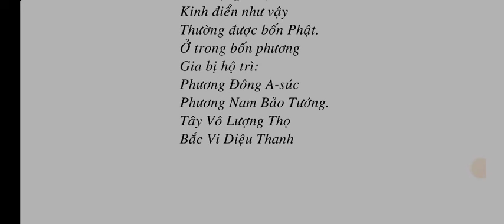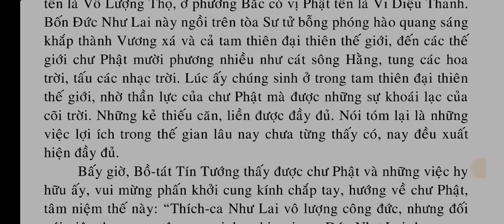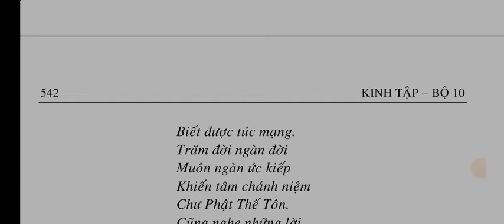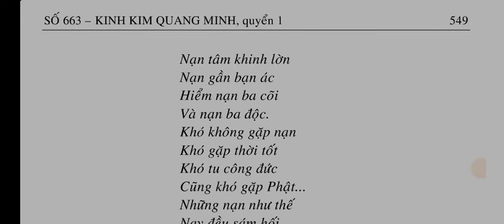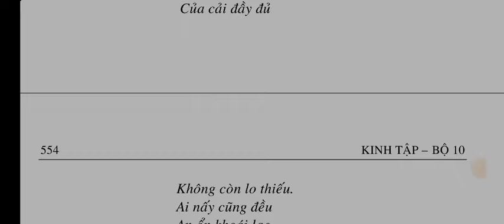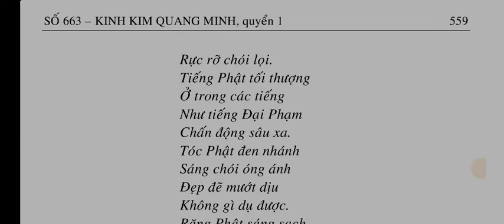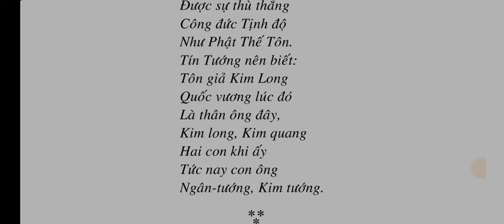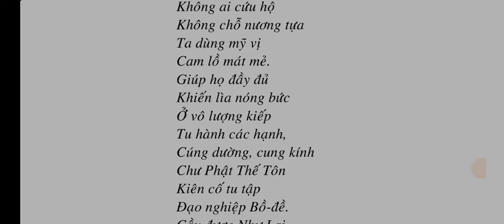Số 663 - Kinh Kim Quang Minh - quyển 1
SỐ 663 – KINH KIM QUANG MINH

QUYỂN 1
Phẩm 1: TỰA
Phẩm 2: THỌ LƯỢNG
Phẩm 3: SÁM HỐI.
Phẩm 4: TÁN THÁN
Phẩm 5: KHÔNG